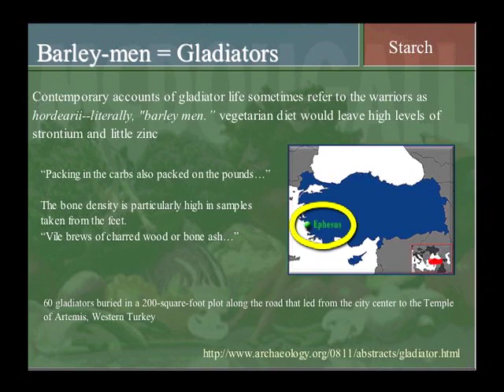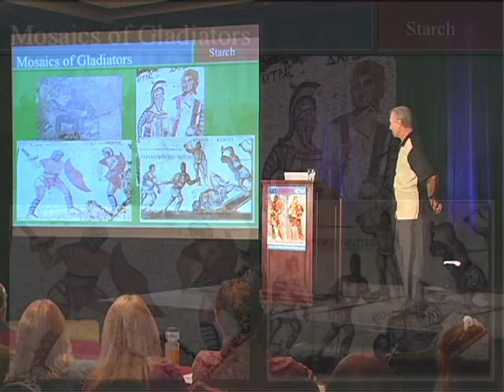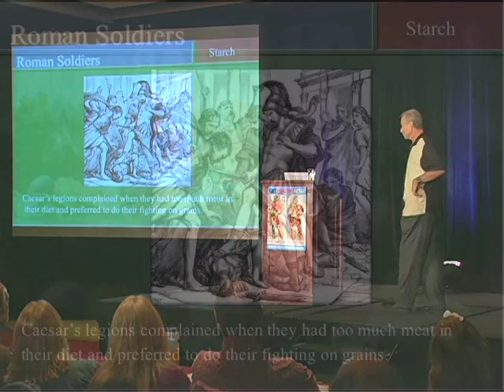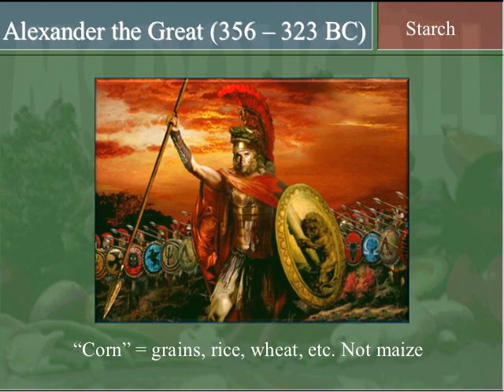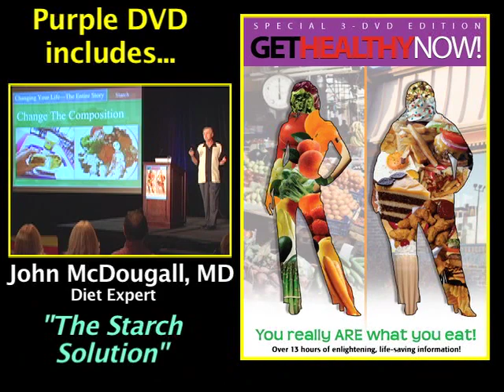Gladiators Were Vegan -- John McDougall MD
Archeologists recently unearthed a burial site in Turkey containing the bodies of 60 Roman gladiators.

Tests to their remains led researchers to conclude that the gladiators all ate an exclusively-plant-based diet.

In fact, they used the word "vegan" to describe the gladiators.

Wait, aren't vegans those guys you see carrying signs outside KFC protesting animal cruelty?

Yeah.

And gladiators ate a vegan diet, too.

In the following video John McDougall MD describes the new find on gladiators and pokes some fun at the biases of researchers -- who stretch to come up with explanations for why the most powerful fighters of the ancient world would opt to eat a vegan diet.

Of course, the gladiators weren't alone.

The entire Roman army went on a vegan diet whenever they went into battle.

This is a short excerpt from Dr. McDougall's fascinating talk entitled "THE STARCH SOLUTION" from the Healthy Lifestyle Expo 2009. Dr. McDougall shows how every major successful culture throughout history has relied on a largely starch-based diet to be successful.

To watch the full talk and 12 others, check out the VegSource store at: